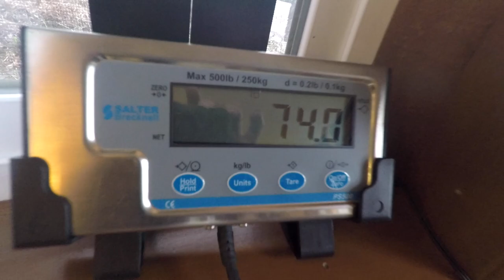Bad Day For Chief - Dog Staples at the Vet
Axe Family has to take an emergency trip to the vet because Chief got injured. Watch as AxeFam gets staples put in thier dog to keep his cut from getting worse. Thumbs up for Chief.

STORMY KROMER HATS:

VIDEO PRODUCTION GEAR:

Current Camera

Lens 1
Lens 2
Lens 3

Mic 1
Mic 2

Gopro Stabalizer

Macbook Pro

OUR TRUCK SET UP:

ARB Bull Bar
ARB Bull Bar Lights
Warrior Roof Rack
CVT Hardshell Mt. Saint Helens Rooftop Tent
Leveling Kit
Light Bar
Rock Lights
Inverter All 2019 Videos